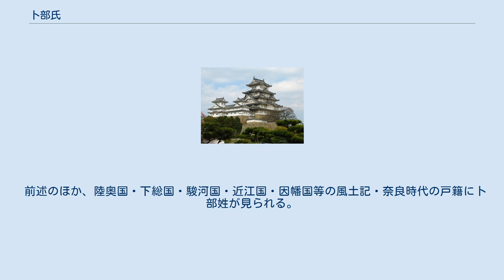卜部氏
卜部氏（うらべうじ）は、「卜部」を氏の名とする氏族。
 古代の祭祀貴族の一つで、卜占（ぼくせん）による吉凶判断を業としていた氏族である。
占部・浦部・浦邊とも表記する。
 卜部とは亀卜（亀甲を焼くことで現れる亀裂の形（卜兆）により吉凶を占うこと）を職業とした品部。
系統が異なる氏族が日本各地に存在するが、このうち伊豆・壱岐・対馬の卜部氏は神祇官の官人に任ぜられ、神祇官の次官（大副・少副）には伊豆卜部氏が、下級職員である卜部には伊豆5人・壱岐5人・対馬10人の、それぞれ卜術に優秀な者が任じられた。
この三カ国以外の卜部氏は日本古来の卜占である太占に関係した氏族の後裔であるという。
 平安時代前期の卜部平麻呂（神祇権大佑）を実質的な祖とするが、平麻呂以前は明確ではない。
平麻呂を大中臣清麻呂の孫にあたる智治麻呂の子とする系図もあるが、後世の仮冒とされる。
三嶋大社に神官として仕えていた氏族であるという説や、天児屋根命の後裔である五十手命を祖として伊豆卜部氏を武蔵卜部氏と同族で、中臣氏族の一流とする系図がある。
姓は宿禰であったが、応安8年/文中4年（1375年）に吉田兼煕が朝臣姓に改姓。
 平麻呂の子孫は後に吉田社系と平野社系に分かれ、代々神祇大副及び神祇少副を輪番で務める。
 吉田社の系統は冷泉のち室町を家名とするが、永和4年/天授4年（1378年）に足利義満が室町第に移ったことに伴い、吉田兼煕がそれまで名乗っていた室町を憚って、社務を務める吉田に家名を改めた。
江戸時代には堂上家（半家）として三家（吉田家・萩原家・錦織家）を数えた。
平野社の系統は江戸時代に猪熊家のち藤井家を称し、堂上家（半家）に列した。
 なお、吉田社系の氏人に『徒然草』の作者吉田兼好がいるが、本来は「卜部兼好」が正しい。
兼好は吉田に家名を改めた兼煕より前の時代の人物であり、「吉田兼好」の名は鎌倉時代および南北朝時代の史料にはまったく見られない。
更に中世和歌史研究者小川剛生により、今日伝わる兼好の系譜自体が吉田神道の創始者でもある吉田兼倶による捏造で、実際の兼好はどの系統の卜部氏の出自であるかは（そもそも卜部氏であったのかも）分からないとの指摘がされている。
 伊豆卜部氏 系図 伊吉島造家の伊岐氏（伊岐直）の一族。
神功皇后の四太夫の一人で、天児屋根命12世の孫にあたる雷大臣命の子である真根子命を伊岐直の祖とする系図や、壱岐卜部氏の氏人である是雄の賜姓記事（伊伎宿祢姓）において先祖を雷大臣とするとの記載により、中臣氏族とする。
一方で、中臣氏族とする系図は仮冒で、高皇産霊神の後裔月神命の子孫である壱岐県主の一族とする説もある。
姓は宿禰。
 氏人には貞観5年（863年）に卜部宿禰から伊伎宿禰に改姓した、是雄・業孝がいる。
 対馬県造家の対馬県氏（対馬県直）の一族。
対馬県直については、祖である建弥己己命を天穂日命の曾孫（高皇産霊尊の5世孫）とし、出雲氏族とする。
 上古より鹿島神宮に仕え、太占に携わった家系とされ、鹿島神宮の周辺には卜部氏が居住していたという。
天平18年（746年）常陸国鹿嶋郡の卜部5戸が中臣鹿島連姓を賜姓された。
 平安時代の僧源信の父を卜部正親とし、葛城の神に仕えた古卜家の後裔とする。
 奈良時代の筑前国の戸籍には卜部の氏人が多数見られ、古代宗像神社に仕えた家の後裔とする。
江戸時代には黒田氏（東蓮寺藩）の家臣となった。
 前述のほか、陸奥国・下総国・駿河国・近江国・因幡国等の風土記・奈良時代の戸籍に卜部姓が見られる。